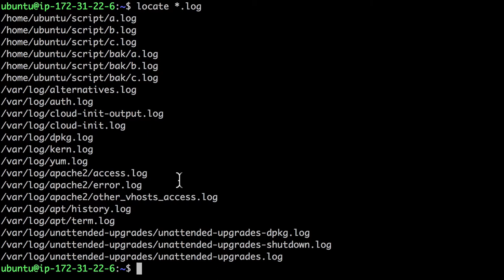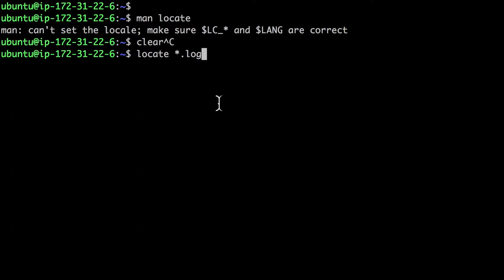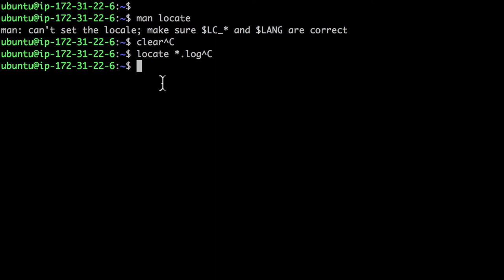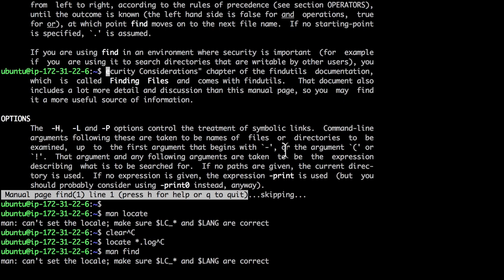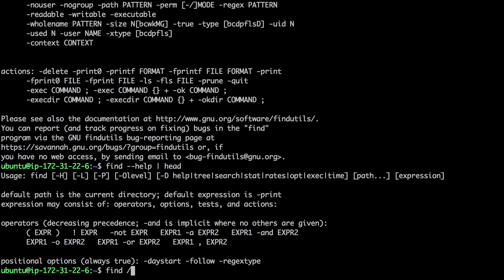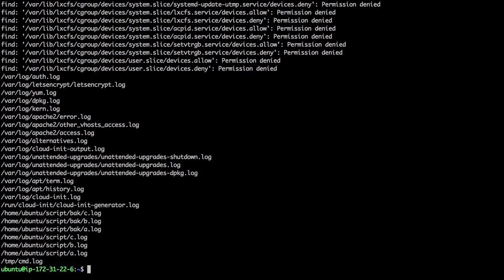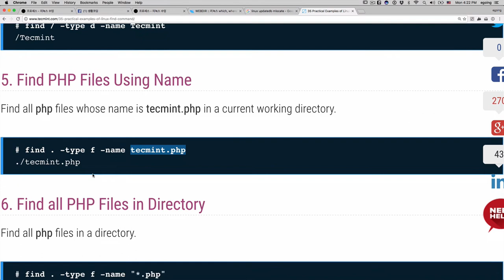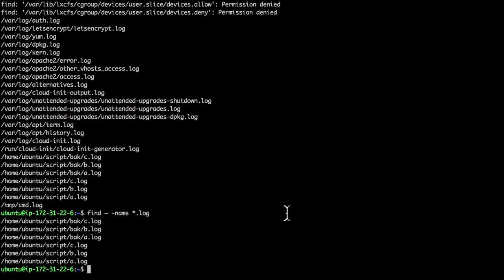Linux - File find 1: locate, find